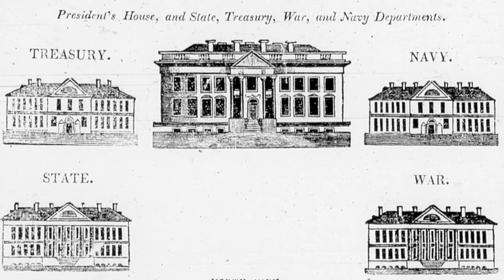White House History Weekly: Burning of the White House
This week marked 206 years since the burning of the White House by British forces during the War of 1812. In this week’s WhiteHouseHistoryWeekly Dr. Matthew Costello, White House Historical Association historian and Vice President of the David M. Rubenstein National Center for White House History, talks about the impact of this fire and the rebuilding the White House.

To hear these stories early, follow Stewart McLaurin on Twitter @WHHistoryPres